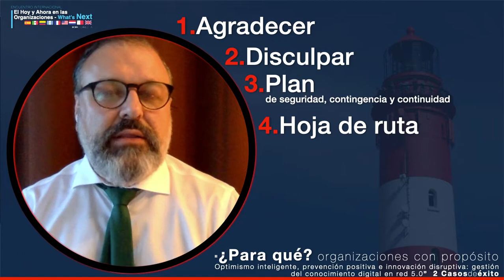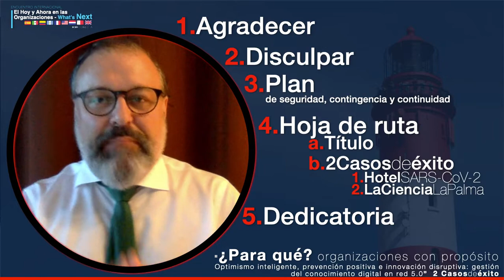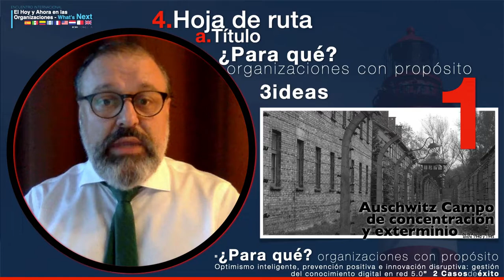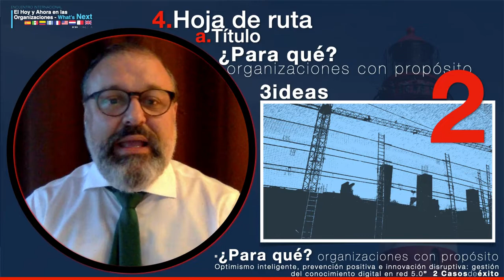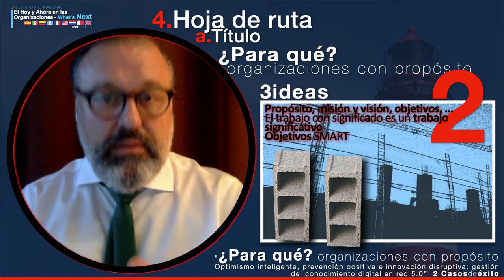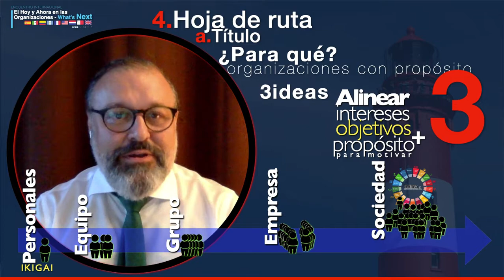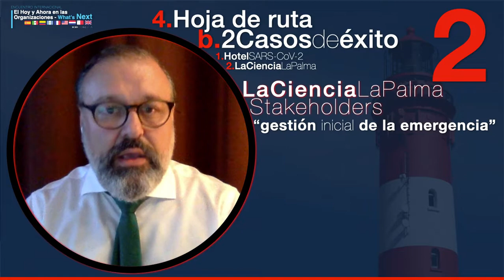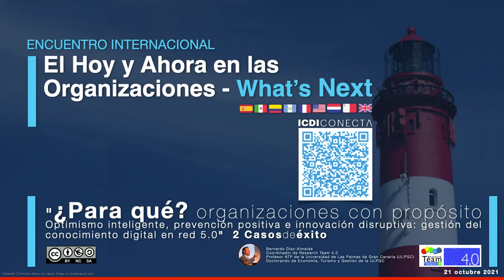El ¿Para qué? Organizaciones con propósito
En el marco del Encuentro Internacional "El hoy y ahora en las organizaciones" se realiza la ponencia: ¿Para qué? Organizaciones con propósito. Optimismo inteligente, prevención positiva e innovación disruptiva: gestión del conocimiento digital en red 5.0. Dos casos de éxito.

Aquí tienes las transparencias de la ponencia.

Espero que te pueda servir y poner en marcha las iniciativas que estimes para mejorar las condiciones laborales.

El esfuerzo de la ponencia está dedicado a las personas de la Isla de La Palma y a las personas implicadas en la gestión de la situación provocada por la Erupción Volcánica de 2021.

Gracias.
Atentamente,

Islas Canarias, 03 noviembre de 2022.